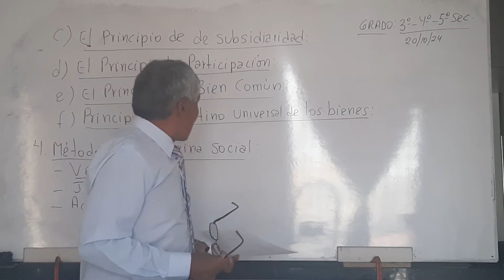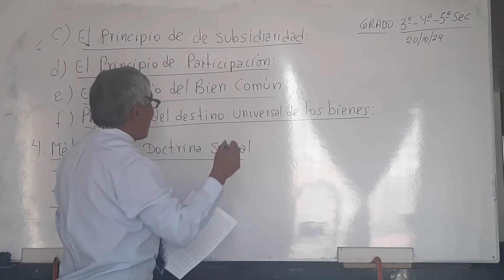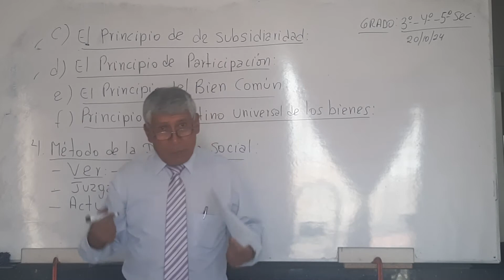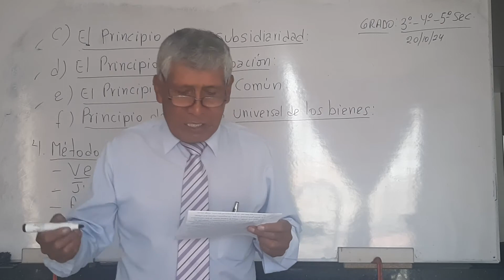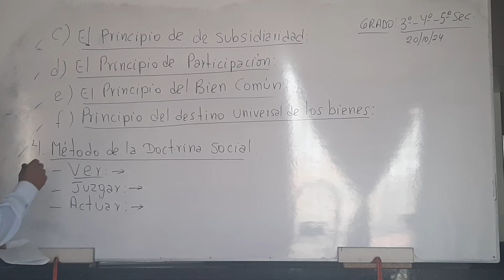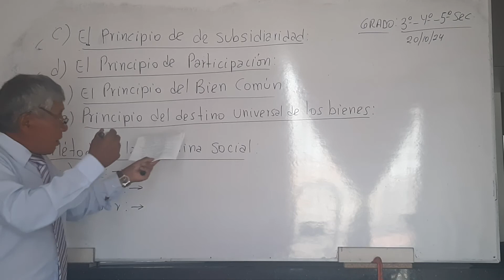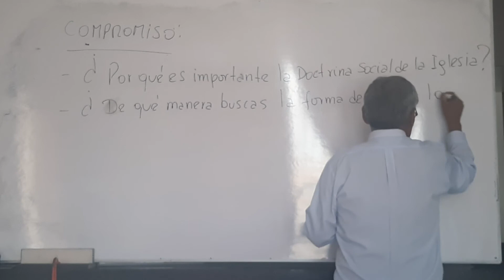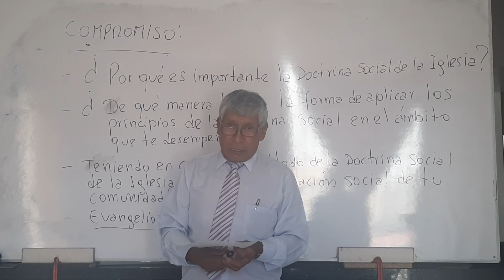Daniel Villanueva T. Clases de Religión (3°-4°-5° de Sec.)